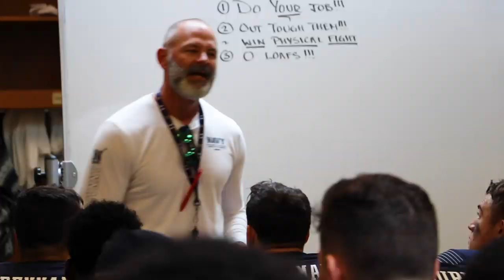Beat Kansas State